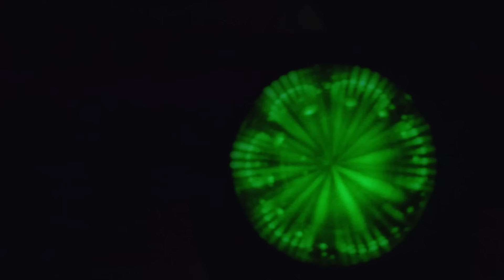Franz Ferdinand - Ulysses (Official Video)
Franz Ferdinand - "Ulysses" from 'Tonight: Franz Ferdinand' released 2009 on Domino Record Co.

Franz Ferdinand’s new album ‘Always Ascending’ is out now.